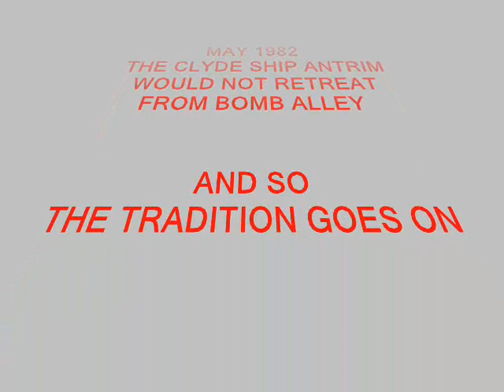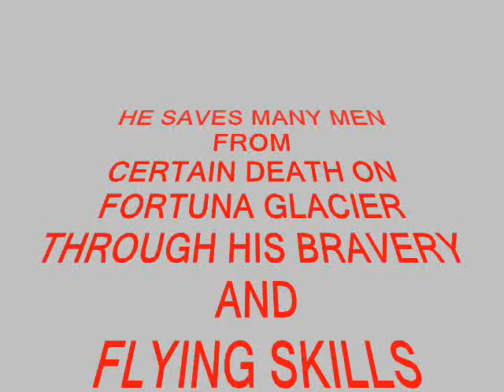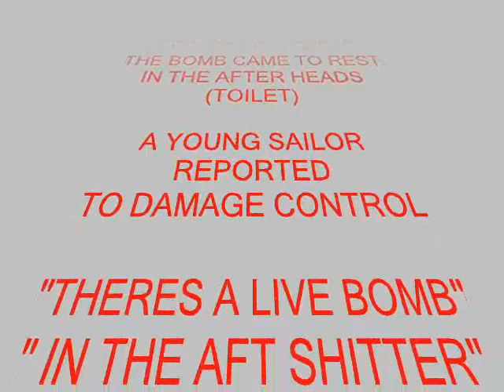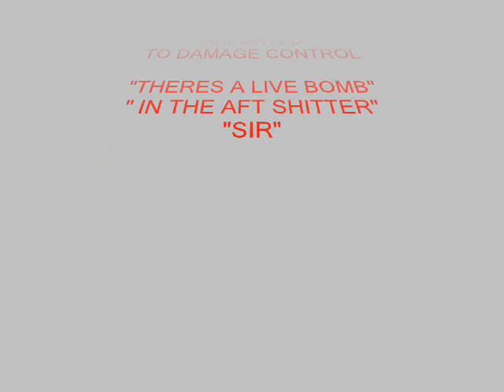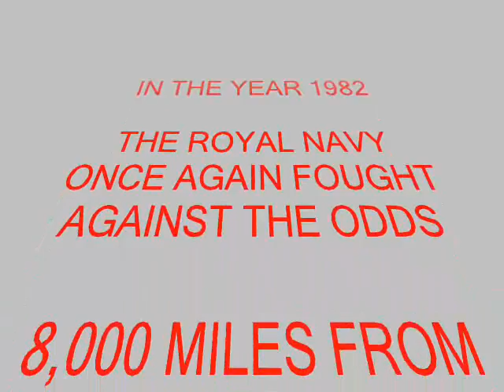HMS ANTRIM THE FALKLANDS WAR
COUNTY CLASS GUIDED MISSILE DESTOYER OF THE ROYAL NAVY